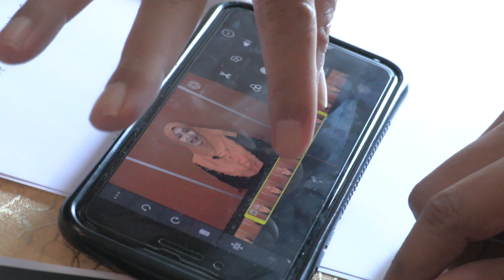Testimonial Basri Mohd Nor Letops Marketing Bersama MatJepp Sifu Branding HD 720p